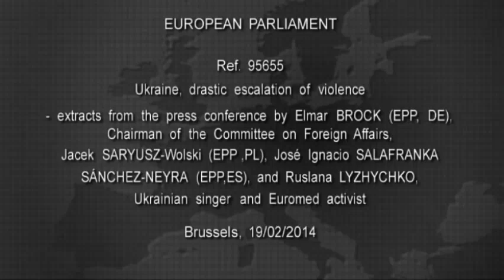Ruslana - Press Conference by European Parliament | Brussels, 19.02.2014